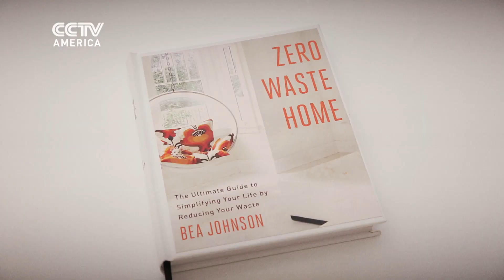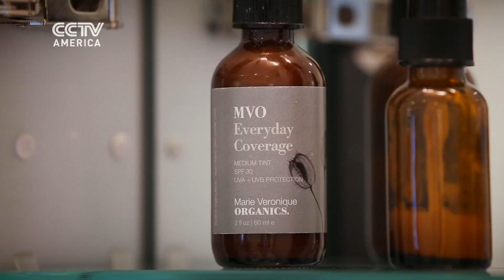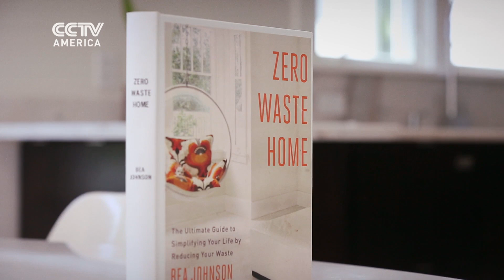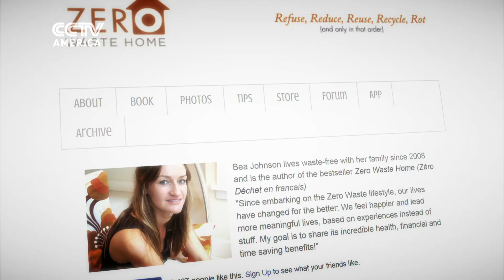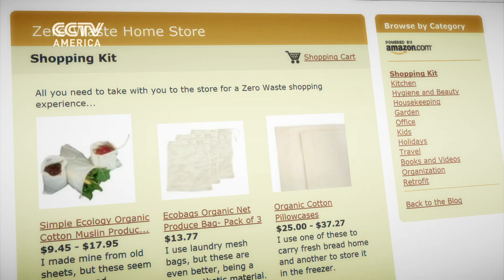Zero Waste with Bea Johnson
How much do you throw away each year? How about each day? The numbers are mind boggling. But what if the waste you produced in a single year fit into a quart size jar? That’s what one family of four is doing.